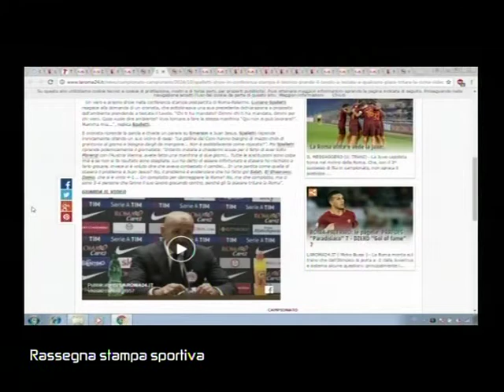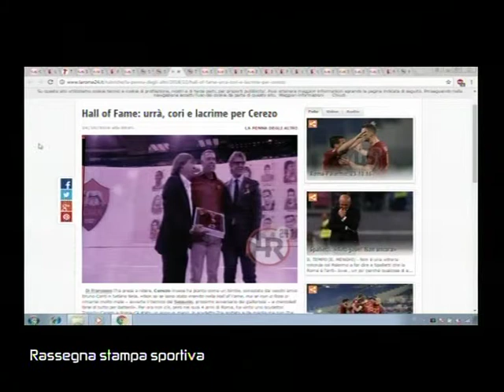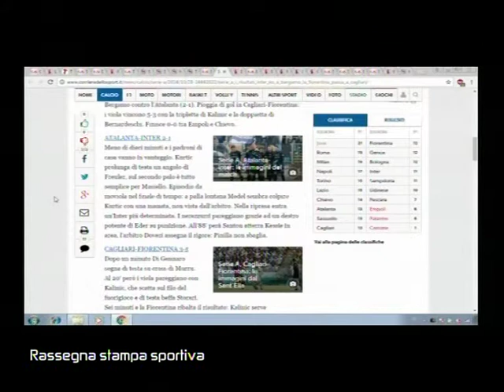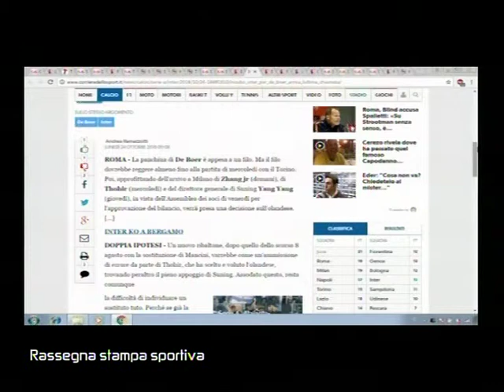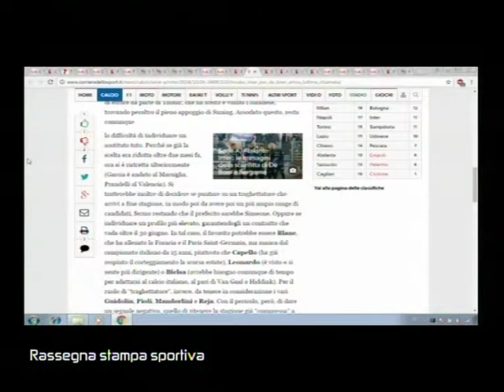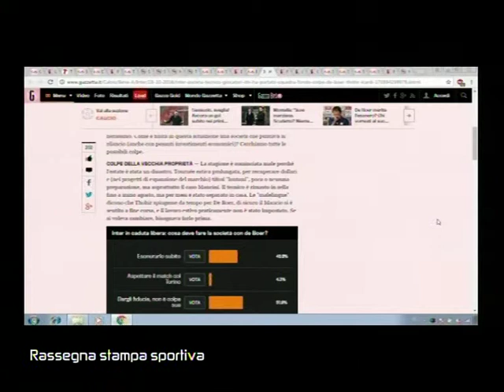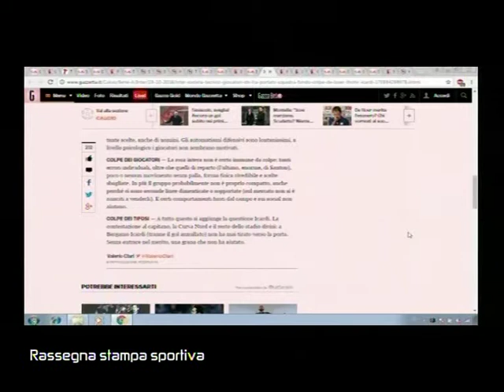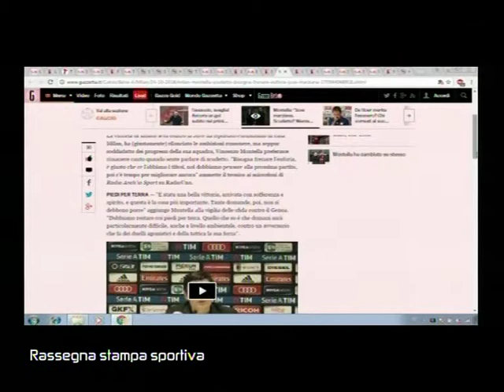SUPERSPORT 00104 03